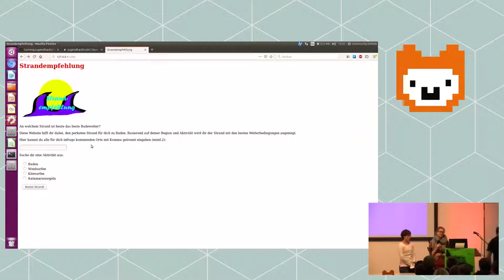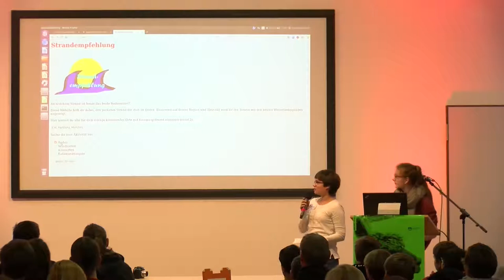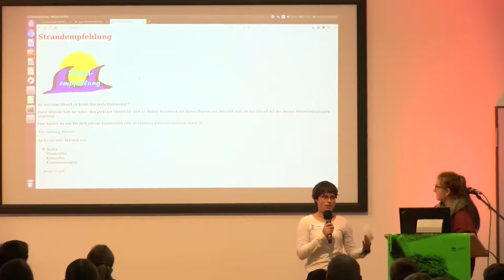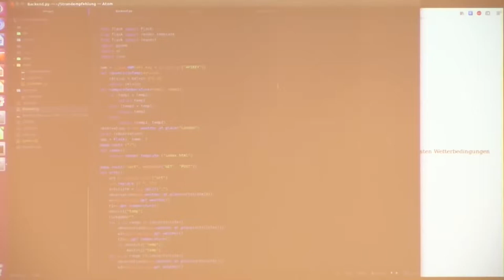Strandempfehlung | Jugend hackt in Ulm 2018